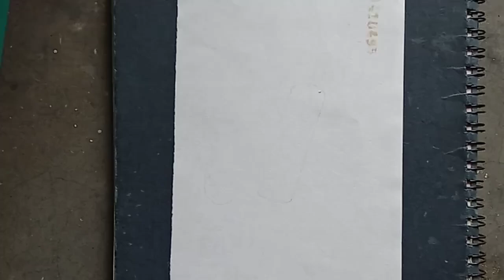Easy cricket bat drawing 🏏🏏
cricket bat drawing,
bat ball drawing,cricket drawing,
drawing,